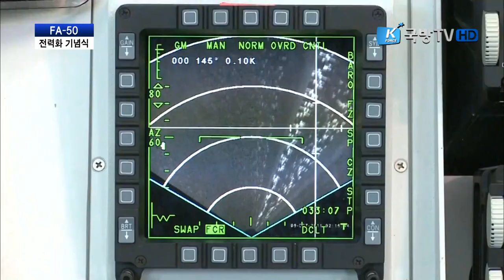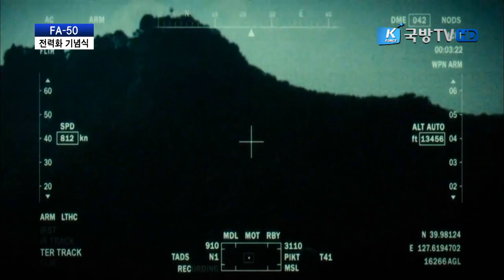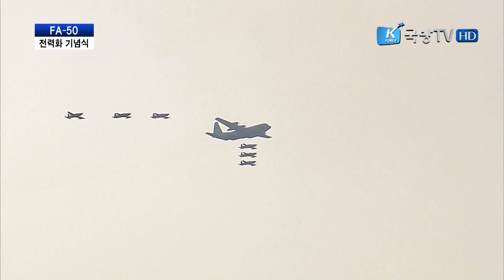KFN Defense TV - FA-50 Fighting Eagle Light Attack Aircraft Inauguration Flight Demo [1080p]